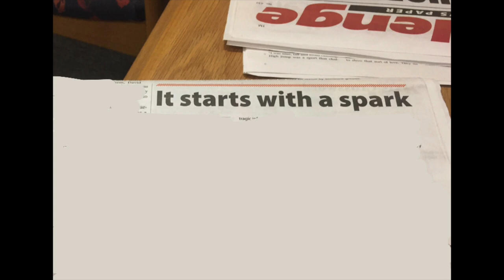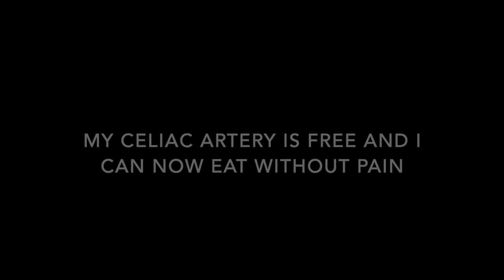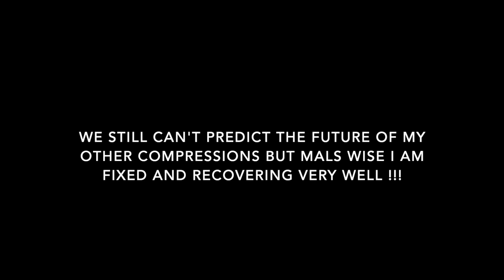MEDIAN ARCUATE LIGAMENT SYNDROME SURGERY RECOVERY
On 19/03/2020 I had major open abdominal surgery to free my celiac artery, remove the celiac ganglion nerve bundle and clean up all the built up scar tissue... This is my Journey